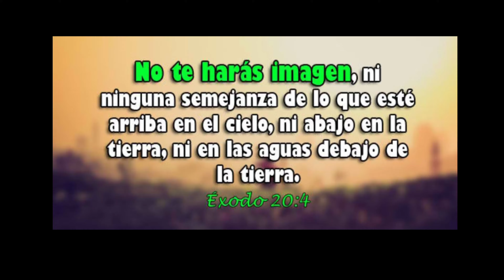Católico se convierte a Cristo y rompe sus imágenes | La Idolatría es un pecado mortal